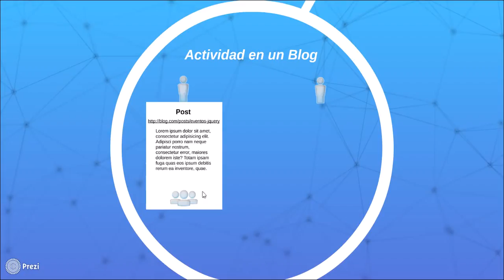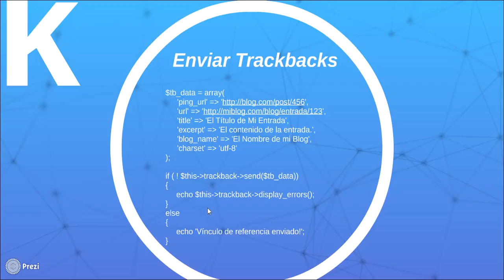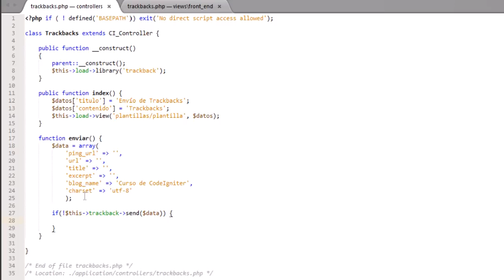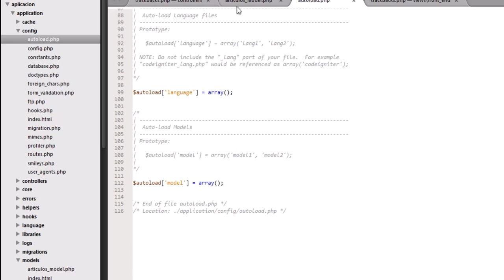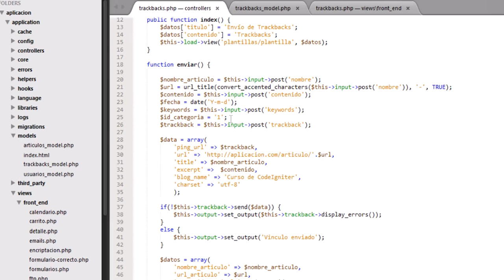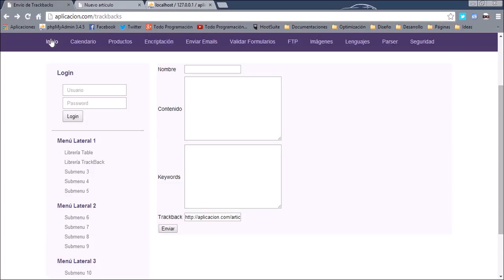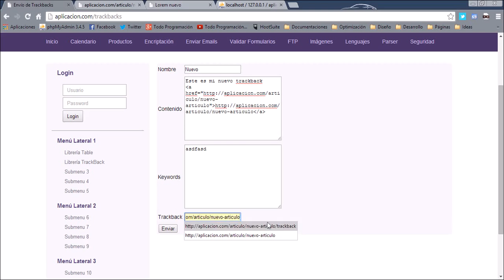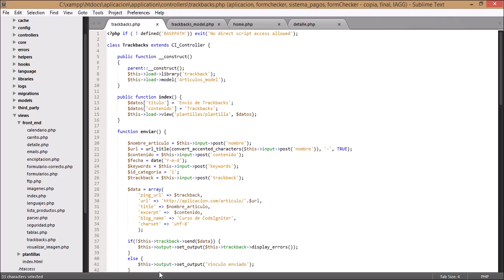28. Librería Trackback - Curso de CodeIgniter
Siguiendo con el trabajo con las librerías de CodeIgniter, estaremos trabajando en este video con la librería Trackback, que nos permite generar retroenlaces, es decir, permitirá que otra persona publique en su blog un enlace hacia alguno de nuestros artículos o posts y se nos enviará automáticamente una notificación de dicha situación. Los descrito anteriormente creará un enlace recíproco entre ambos blogs, lo cual no aumentará nuestro Page Rank pero si mejorará nuestro posicionamiento en los motores de búsqueda.

Cabe destacar que para que funcione, la otra persona, es decir, la que nos hace trackback, debe tener un sistema de blogs que soporte trackbacks. Vean el video con detenimiento para que lo entiendan a la perfección y complementen con su propia investigación.

NOTA: Este mecanismo se presta para generar SPAM, por lo tanto deben ser cuidadosos al momento de implementarlo.